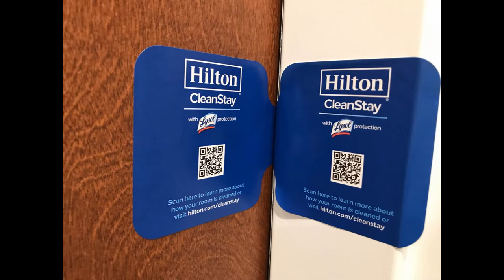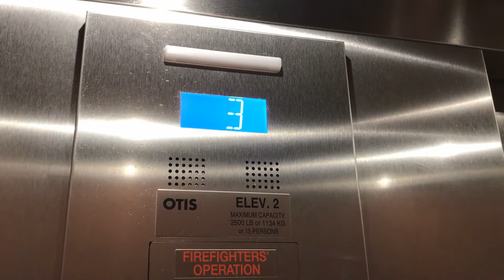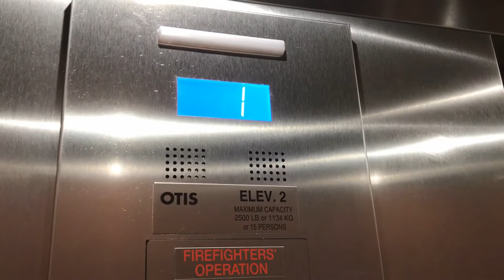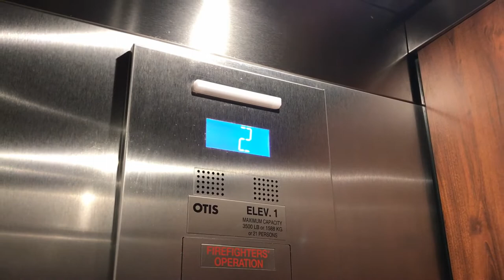Elevator Safety With No Touch Tool Brass Key at Brand New Hampton Charlotte Northlake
Welcome Daly Seven Hotels' newest location in Charlotte, NC; the Hampton Inn & Suites Charlotte - Northlake location has just recently opened. We are so glad to welcome another Daly Seven property to our area. We explored this newest addition's elevators using our Milspin Key which is made of 260 Brass Alloy (mixture of copper & zinc) also known as antimicrobial copper.